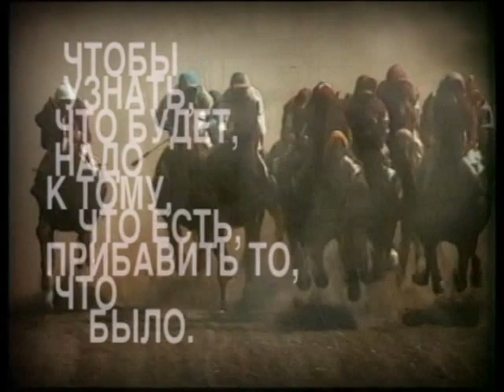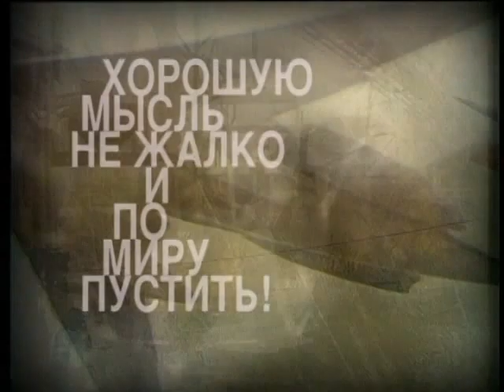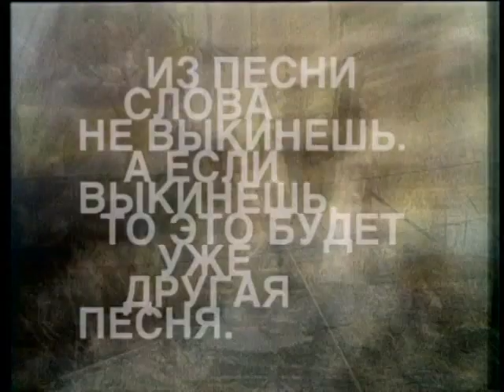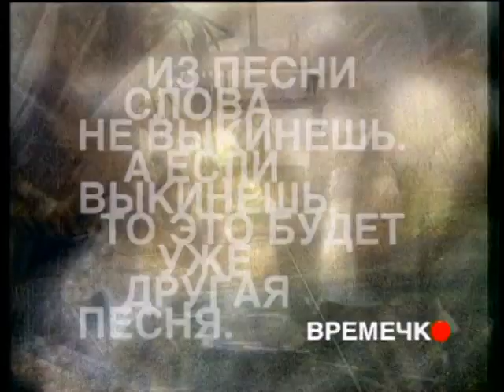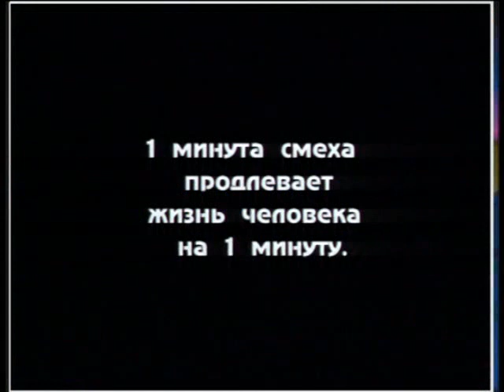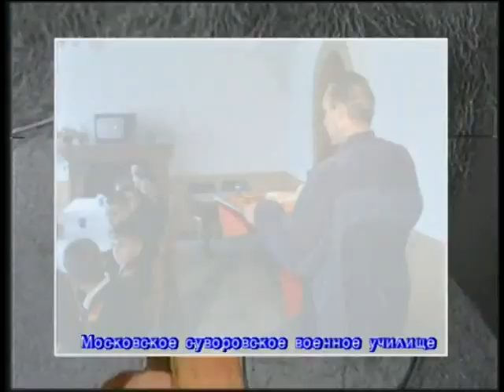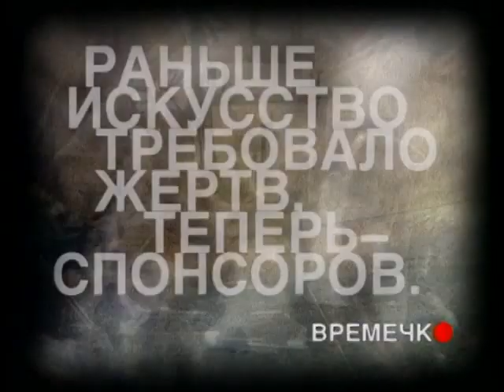10 лет Времечку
Эфир, посвященный 10-летнему юбилею программы "Времечко" - программы  "народных новостей".
Съёмка 2003 года.